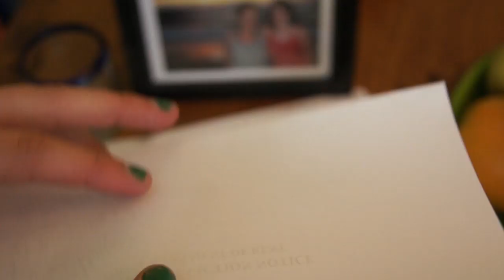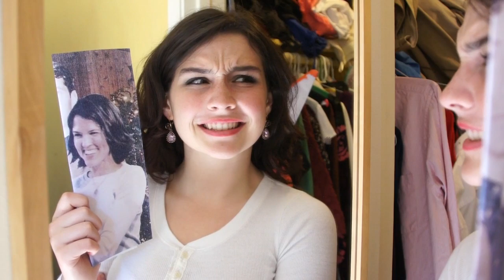Lovechild Trailer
After her mother is fired by billionaire CEO Gregory Rhodes, seventeen-year-old Layna Meyers pretends to be his long-lost lovechild to con him out of the ten thousand dollars she needs to keep her house. (Written & Directed by Olivia DeLaurentis)